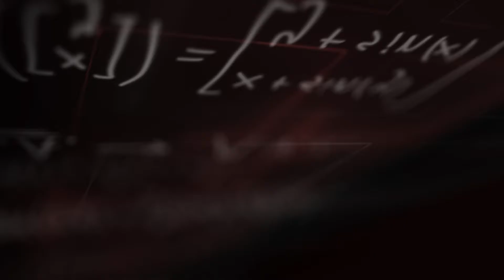031717 Distributed Analytics and Security Institute at Mississippi State University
Our guest is Dr. Dave Dampier, director of Mississippi State's Distributed Analytics and Security Institute.